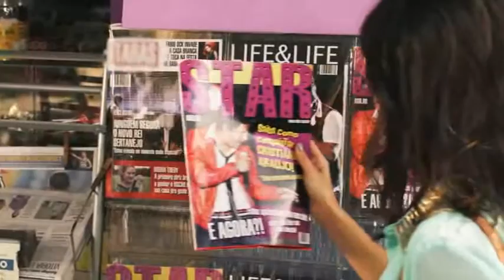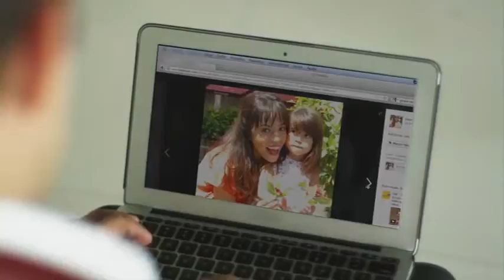Cristiano Araújo Você Mudou Clipe Oficial1